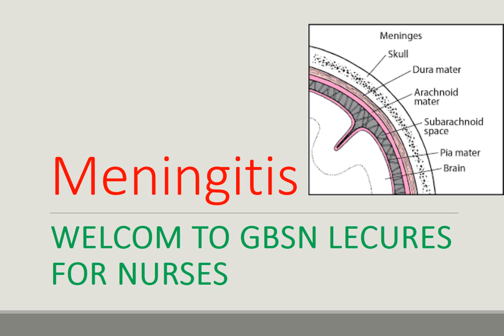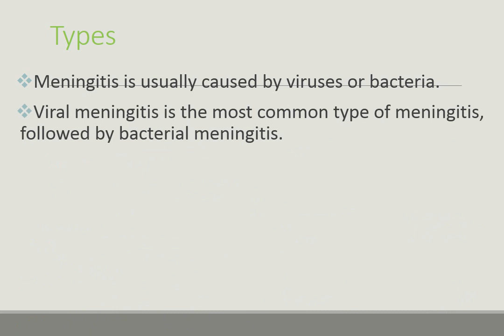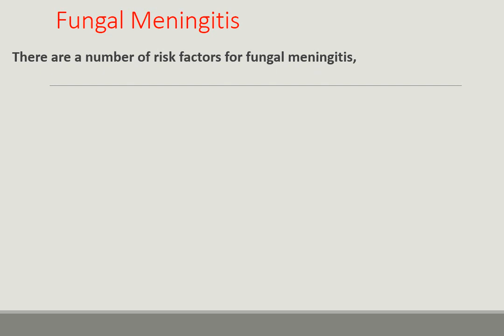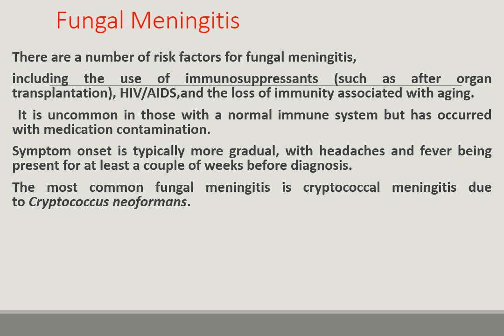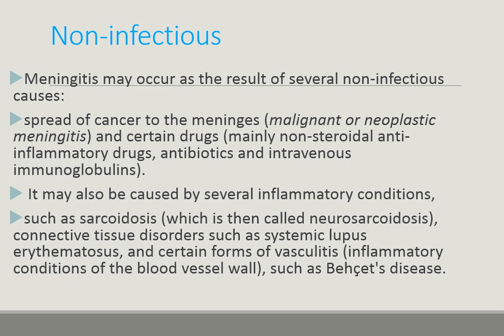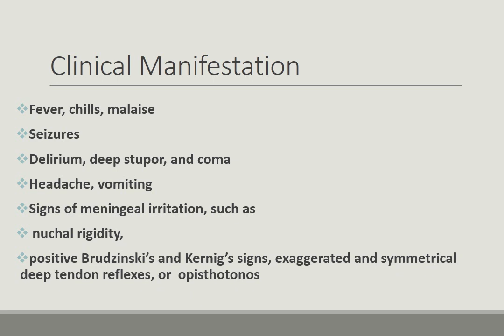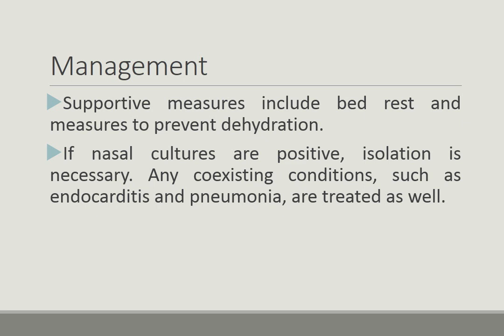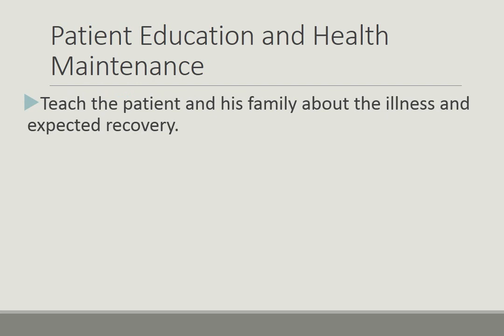Meningitis Causes Types Nursing Care Medical Management For GBSN Students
simple definition/types /medical and nursing management of meningitis
meningitis is important t
Here I try simple explanation about this topic
# sign & symptoms
# Diagnosticevaluation
# medicalmanagement
# Nursingmanagement

Video by - GBSN LECTURES FOR NURSES